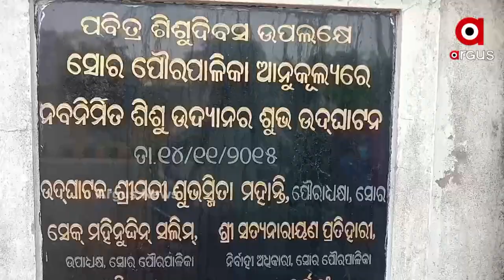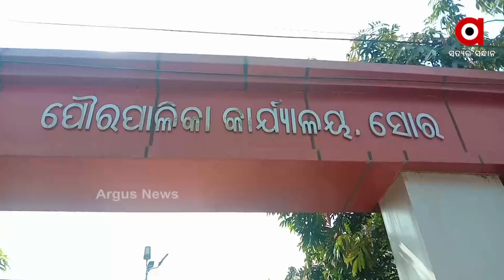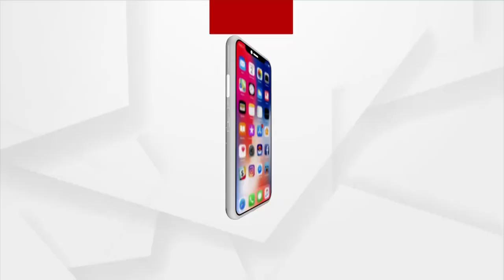ଅବହେଳିତ ଅବସ୍ଥାରେ ପଡିରହିଛି ଶିଶୁ ଉଦ୍ୟାନ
ପୌରାଞ୍ଚଳ ର ଉନ୍ନତି ପାଇଁ ରାଜ୍ୟ ସରକାରଙ୍କ ପକ୍ଷରୁ କରାଯାଉଛି ମାଳ ମାଳ ଯୋଜନା । କୋଟି କୋଟି ଟଙ୍କା ମଧ୍ୟ ବ୍ୟୟ ହୋଉଛି l କିନ୍ତୁ ରକ୍ଷଣାବେକ୍ଷଣର ଅଭାବ ଯୋଗୁ ରାଜ୍ୟ ରାଜକୋଷରୁ ଖର୍ଚ୍ଚ ହୋଇଥିବା କୋଟି କୋଟି ଟଙ୍କା ପାଣିରେ ମିଶୁଛି l